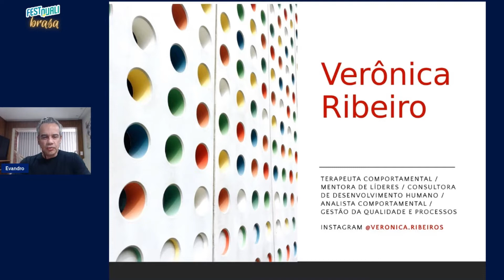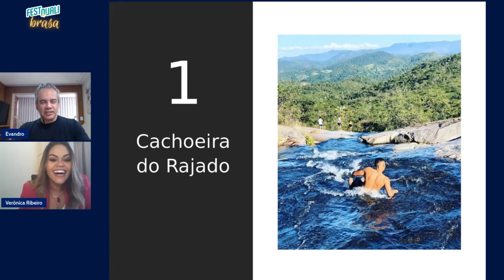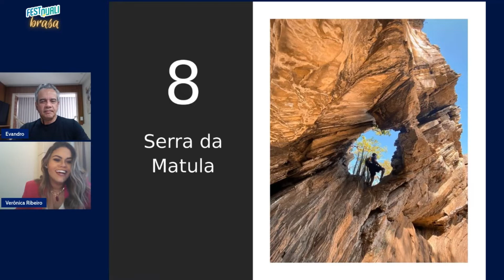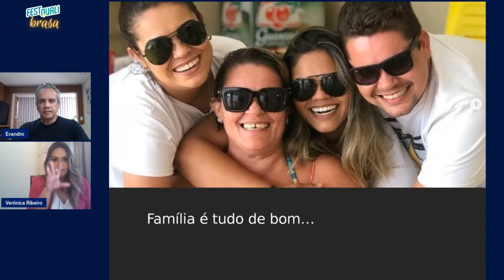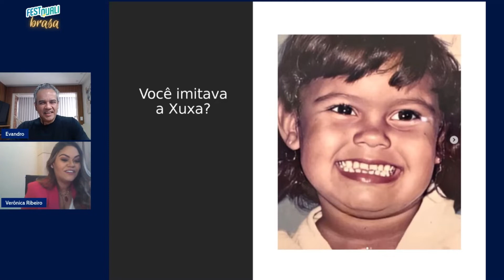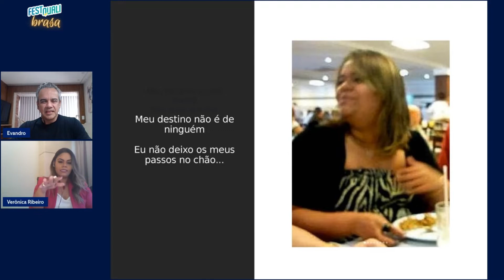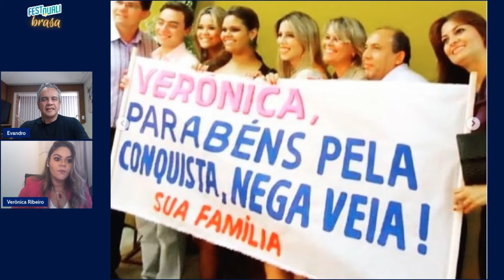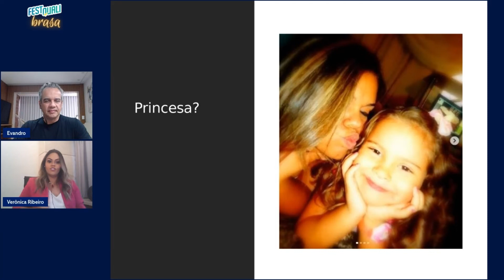Entrevista - Verônica Ribeiro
Entrevista com palestrante do Movimento FestQuali

Palestrante: Verônica Ribeiro